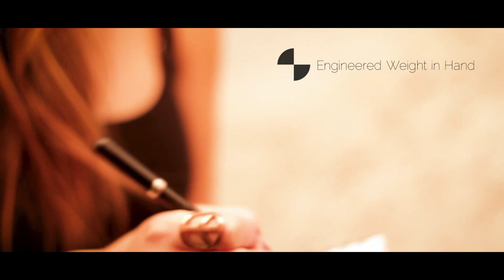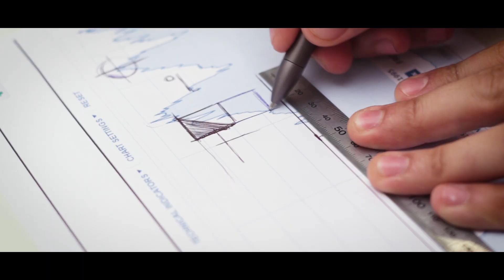Magno-Ink Lifestyle Advert